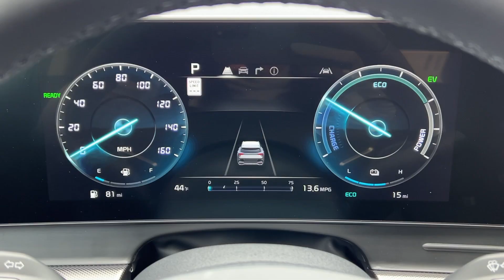2025 Kia Sportage_Hybrid SX-Prestige MT Billings, Bozeman, Cody WY, Sheridan WY, Butte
New 2025 Kia Sportage_Hybrid SX-Prestige available at Kia of Billings located in 4040 King Ave W, Billings, MT, 59106 and servicing the Billings, Bozeman, Cody WY, Sheridan WY, Butte area
Please mention the stock S7184559K when you contact the dealership for this vehicle.